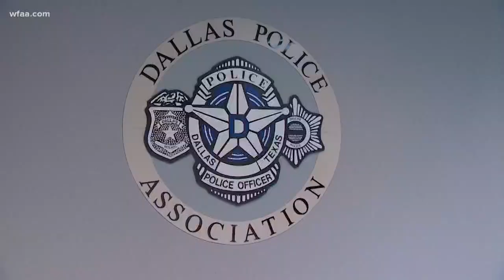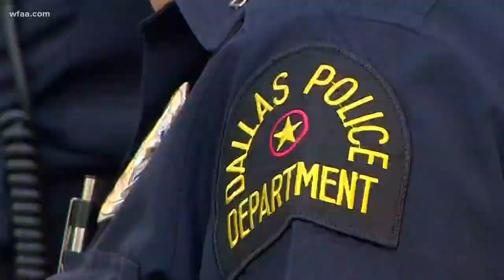How and why is the Dallas Police Department down nearly 700 officers?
Michael Mata is the president of the Dallas Police Association. He believes problems started in 2010 after former Chief David Brown slowed hiring and put an emphasis on investing in crime-fighting technology over hiring officers.